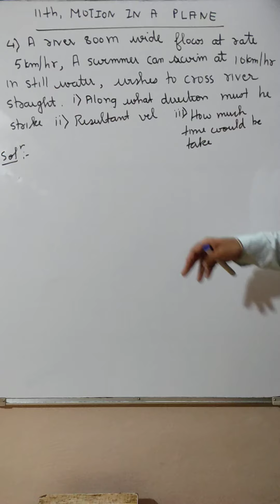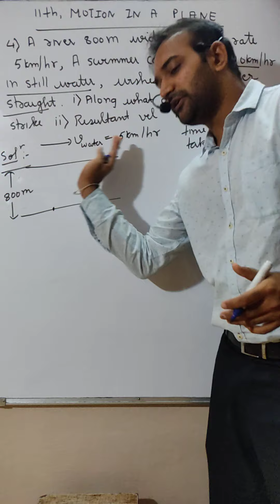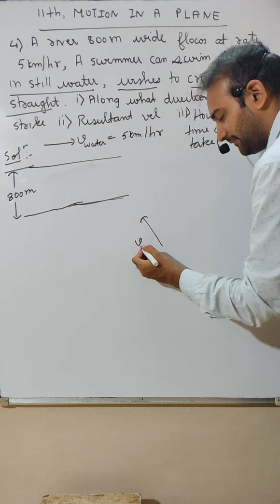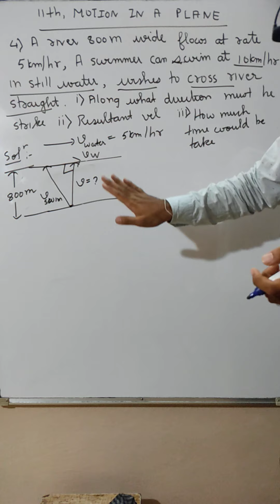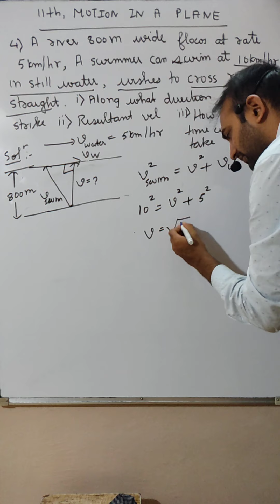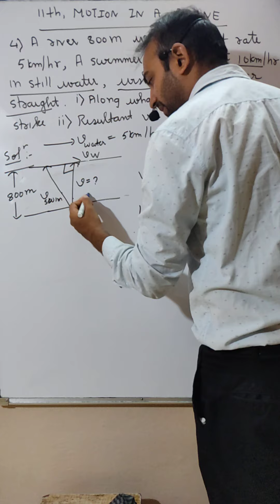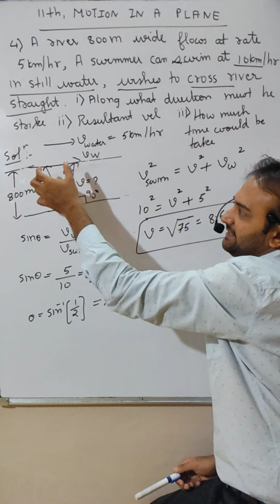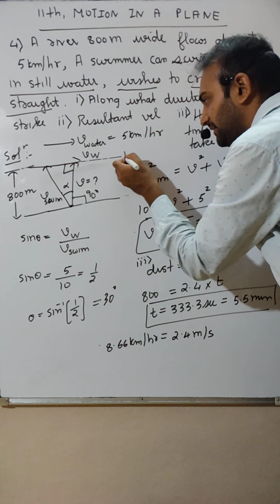#8 | Class 11 | CHP NO. 04 | Motion in a Plane | Problems